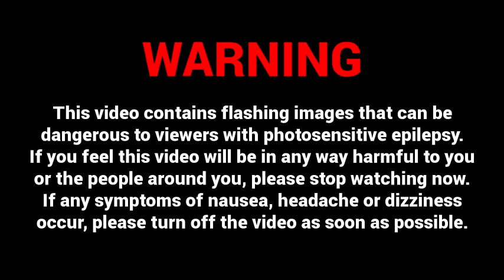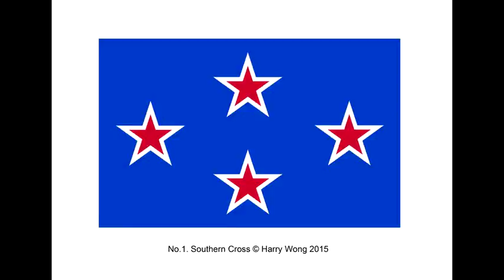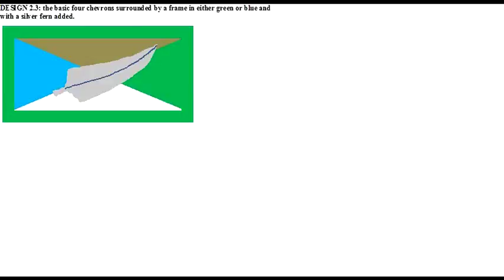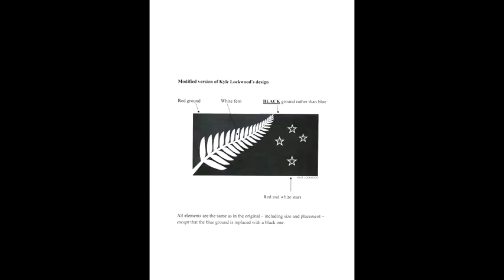Every flag submitted to the New Zealand Flag Consideration Project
A timelapse of all 10,293 designs submitted to the Flag Consideration Project to decide New Zealand's new flag.

Not the kind of timelapse we usually do a SnapIT but intriguing none the less.

The music (National Anthem New Zealand) was performed by Andrew Rodley GM Snap Information Technologies.